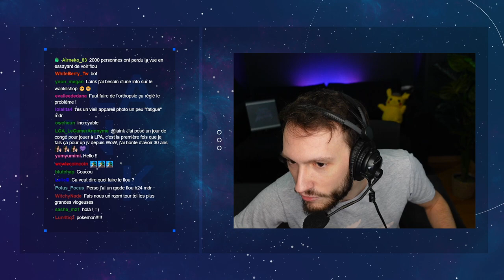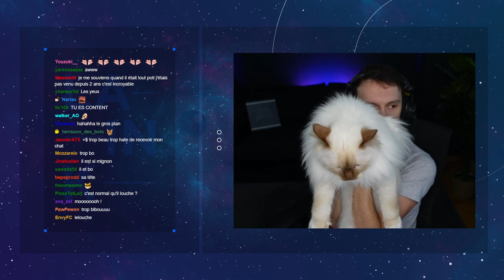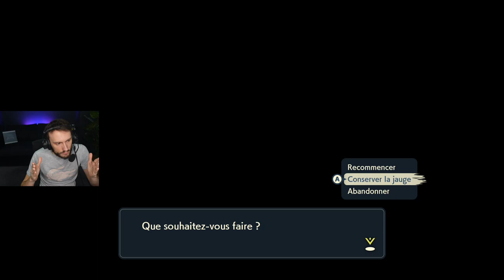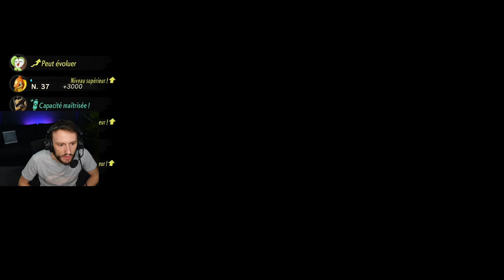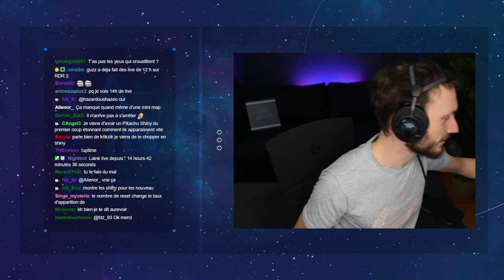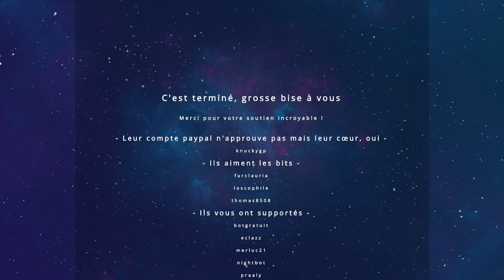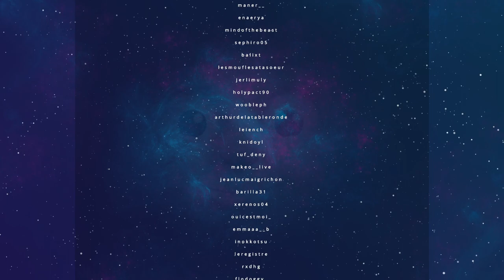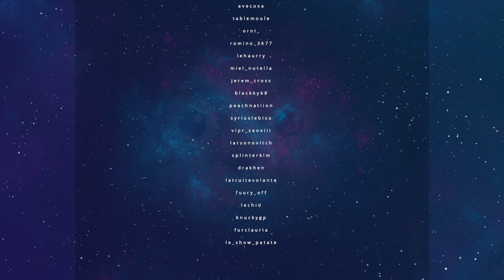VOD - Laink // Pokémon Legends: Arceus [1/4]